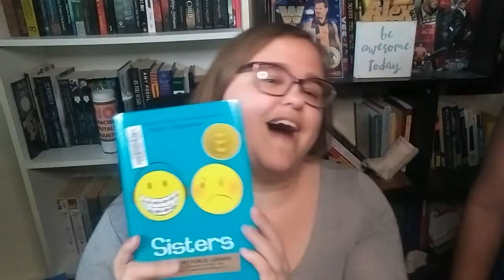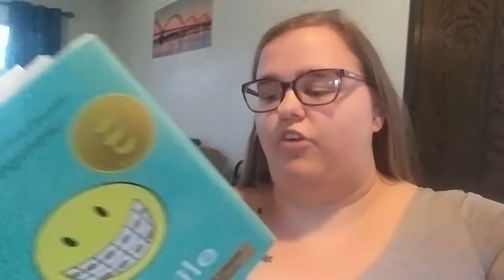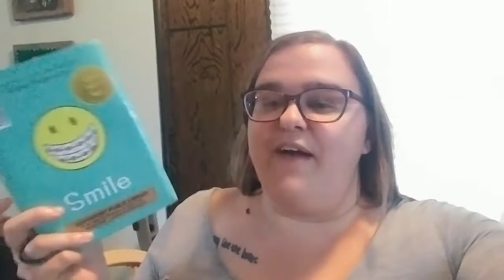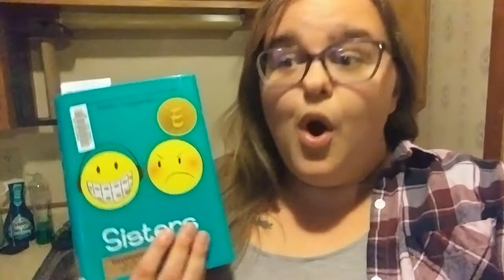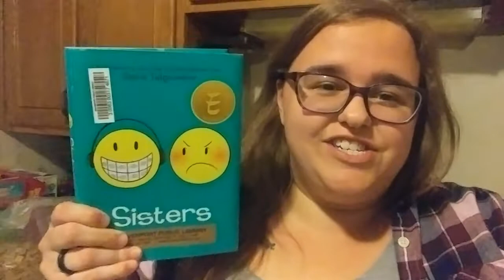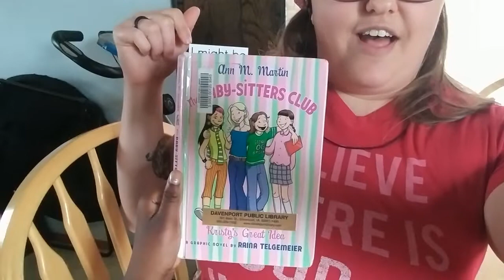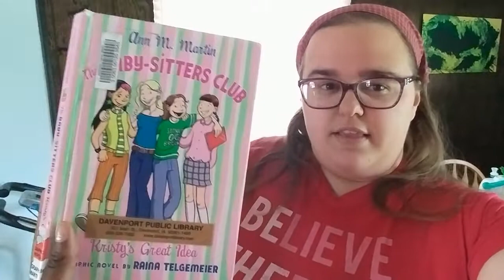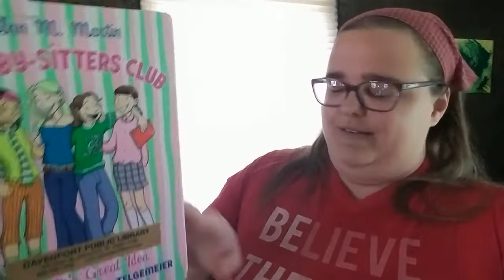My Foster Daughter Picks My TBR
My foster daughter (codename: JoJo) picks three MG graphic novels for me to read. Come see all the adorableness. :D